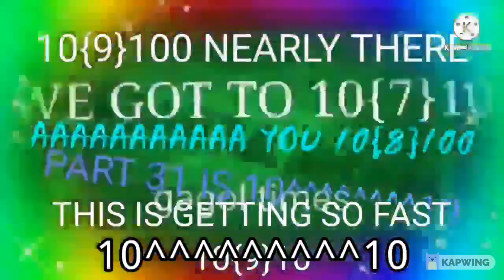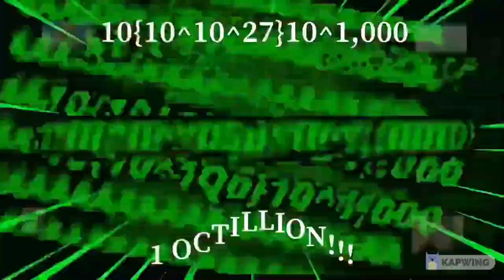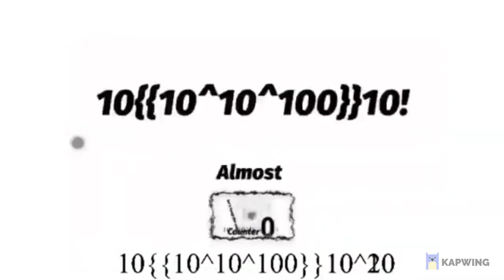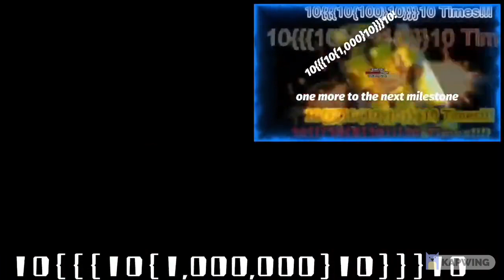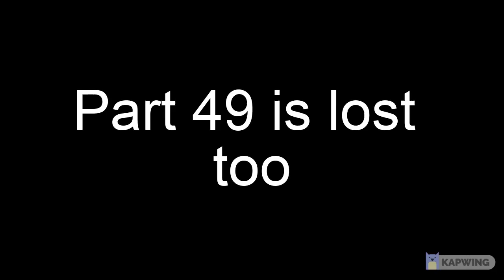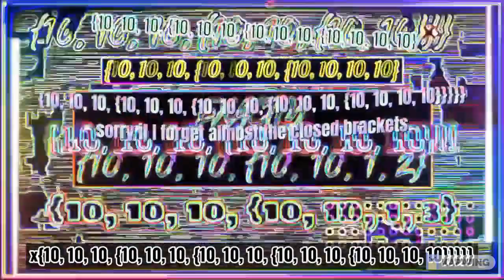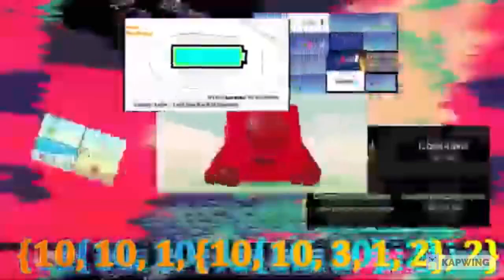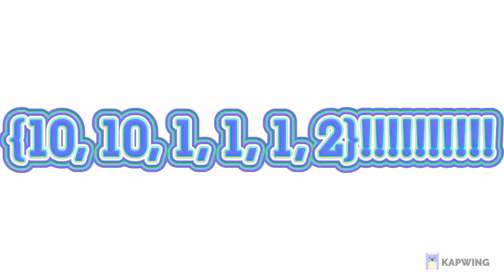Clicking the button over ABSOLUTE INFINITY TIMES: The Collaboration (Parts 32 to 57)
Video made by:

NewFall 2022 (myself)
ᑭIᑎKIᗴ ᑭIᗴ / a gain / Click Yes (again, its over .-.)
Benchmark education / a gain (why did he get terminated ?)
RodriGamer
AprilRulenz
Rho 2010
Andy Nilsen
Oleksandr Hutsulidk
Yellow Sheep

The deleted parts were 43, 47, and 49.
Because I can't find any of these since them two got terminated...